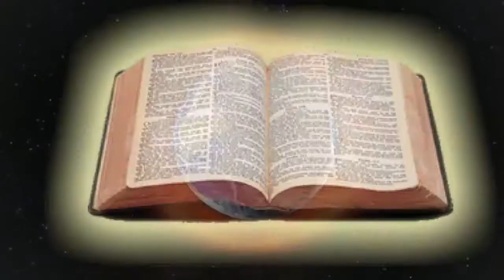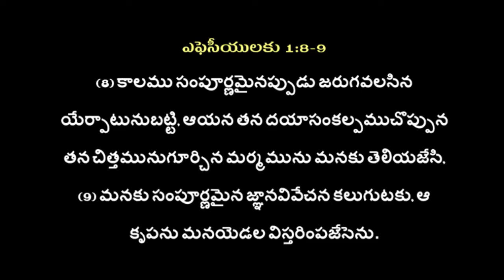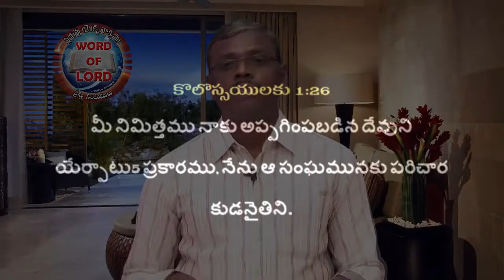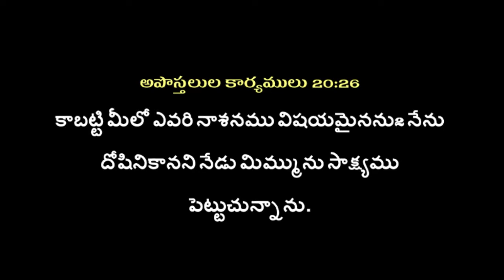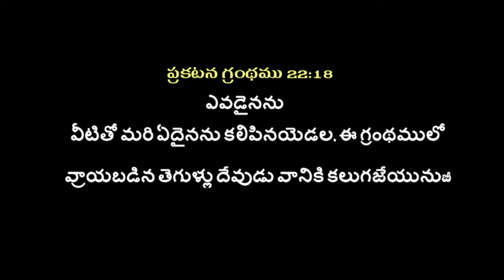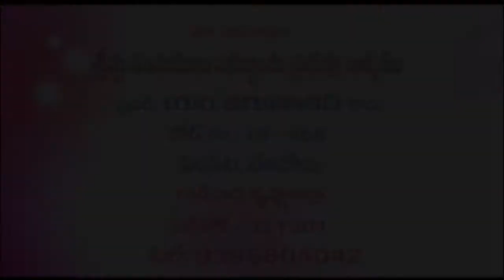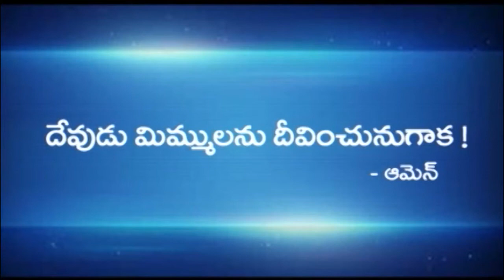church of Christ Telugu message by Bro Karunakar merugu ( బైబిల్ లో మర్మములు ఉన్నావా )